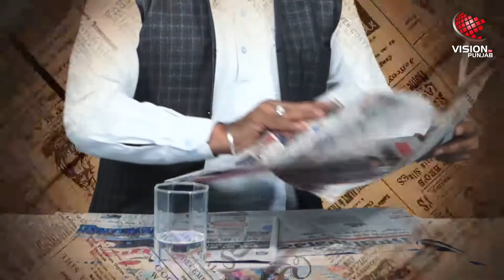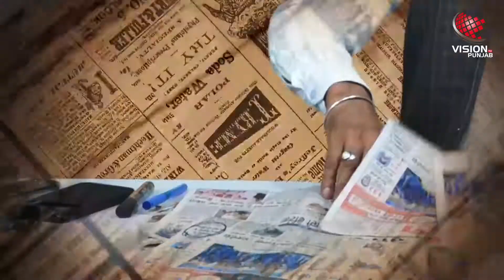KHABRAN DI KHABAR// ਖ਼ਬਰਾਂ ਦੀ ਖ਼ਬਰ//EPISODE-1